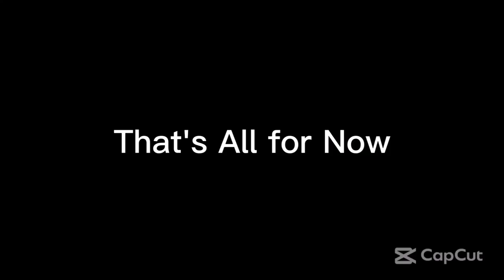Saturday Night Metro 494